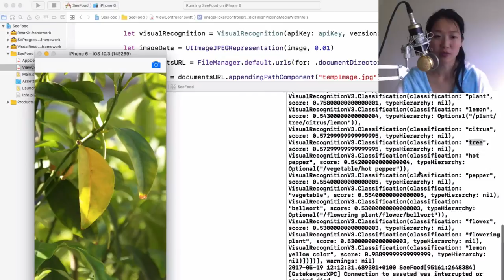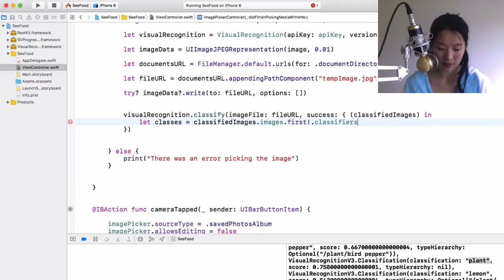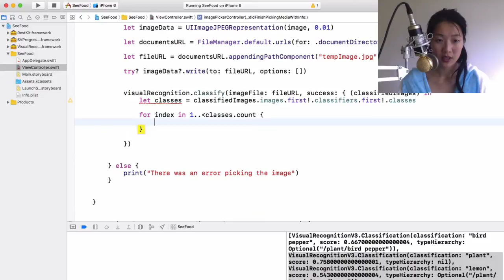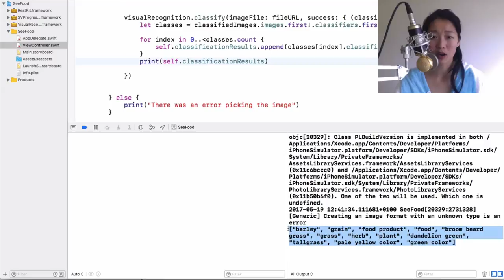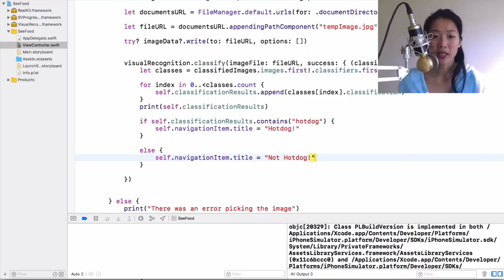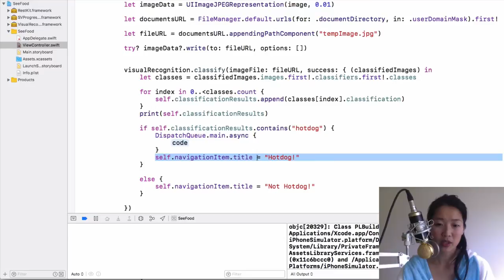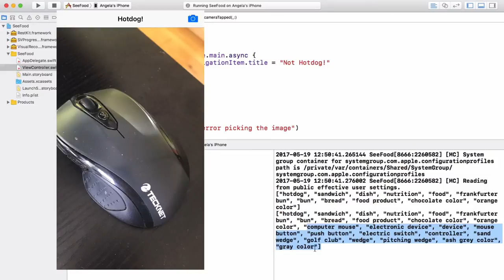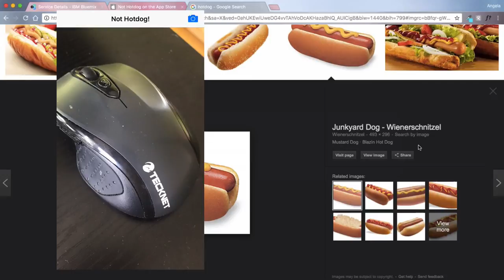Make an Image Recognition App Like SeeFood - Ep5 (Using IBM Bluemix & Swift)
Learn to Make an Image Recognition App for the iPhone. Using Swift 3 and IBM Bluemix Image Recognition Service.

In this series, we're going to teach you how to use a pre-trained neural net to classify images using IBM Bluemix and Swift.

We'll teach you how to build an app like SeeFood (also known as Not Hotdog) from our favourite show: "Silicon Valley".

You'll learn:
-How to add the IBM Watson Swift sdk using Carthage.
-How to use UIImagePickerController to tap into the camera functionality and photo album.
-How to send images to the IBM Watson Bluemix API using the swift-sdk to get instantaneous image classification.

Updated for Xcode 8, iOS 10, Swift 3.